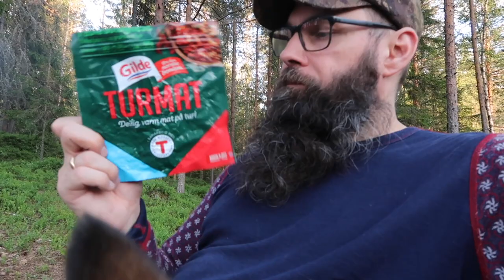Test av Gilde Turmat Pasta Bolognese og Uco Stormproof fyrstikker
Kjetil, Lill og Skogfar på tur i skogen for å teste noen ting og slappe av. Godt å være ute igjen etter lang Corona nedstengning av alt mulig rart.

00:00 Introduction
00:21 Jingel
00:38 Equipment
06:55 Making a fire with flint
10:24 Gilde Turmat Pasta Bolognese
20:20 UCO Stormproof Matches